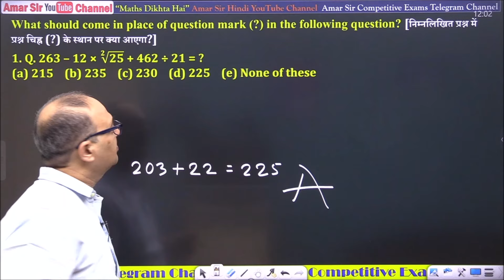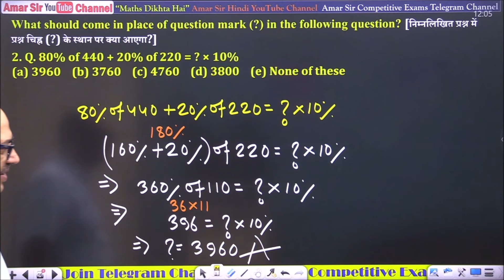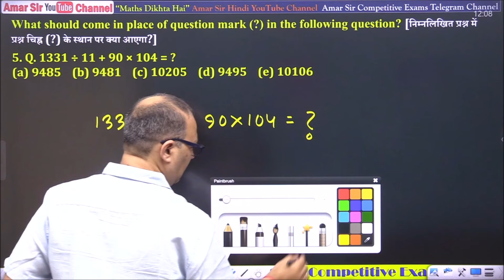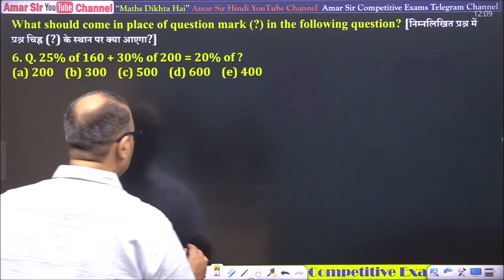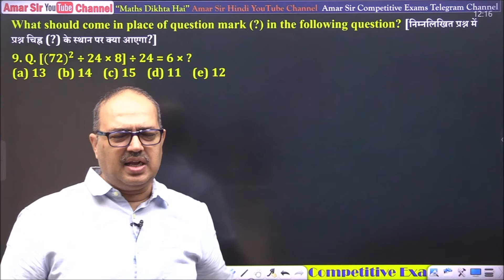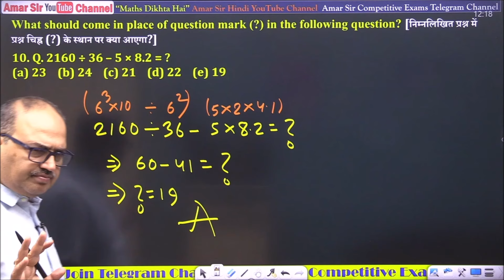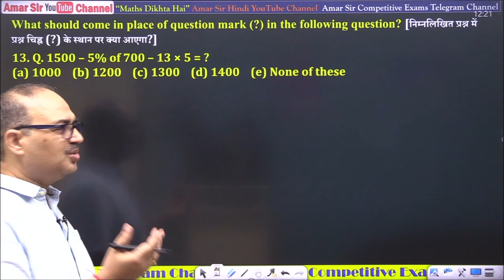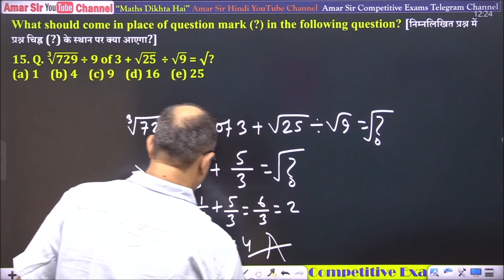😁15/15 in SIMPLIFICATION | Special Tricks | IBPS RRB Clerk 2024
In this YouTube Video, Amar Sir helps you achieve a perfect score of 15/15 in simplification for the IBPS RRB Clerk exam by introducing exceptional simplification tricks. Watch now for expert tips and strategies! @AmarSirmaths @amarsirhindi3080